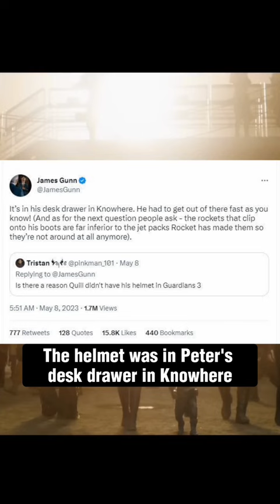This is why Star-Lord did not use his helmet in Guardian Of The Galaxy Volume 3